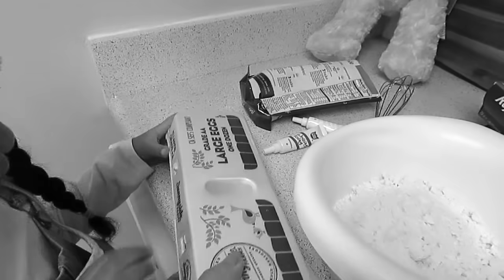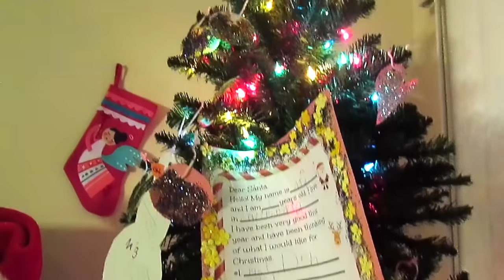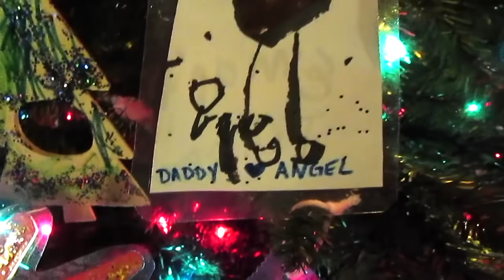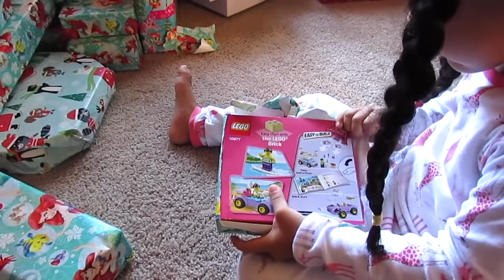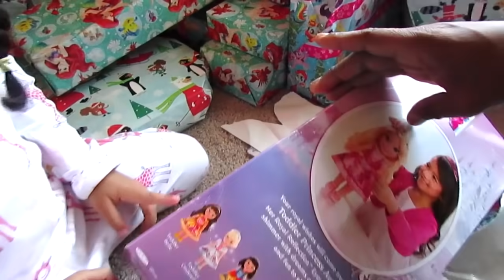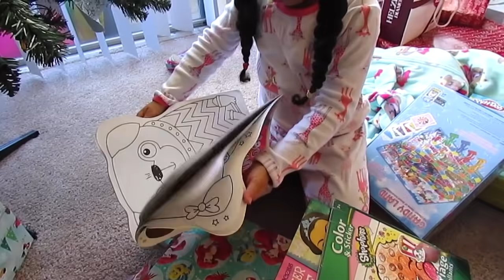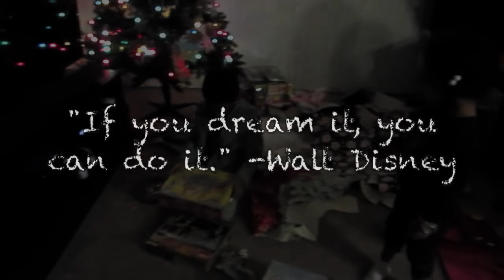Christmas Morning Opening Presents 2015 Vlog #99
3 years old.

Merry Christmas!